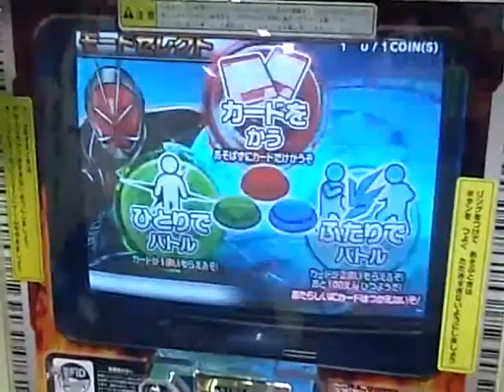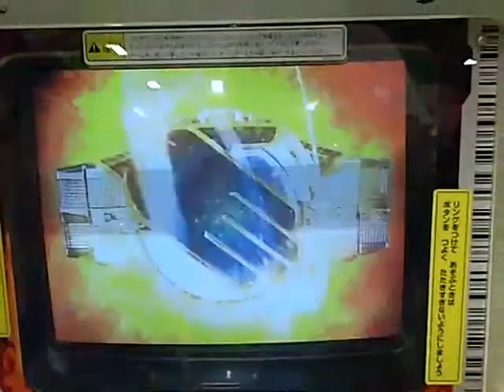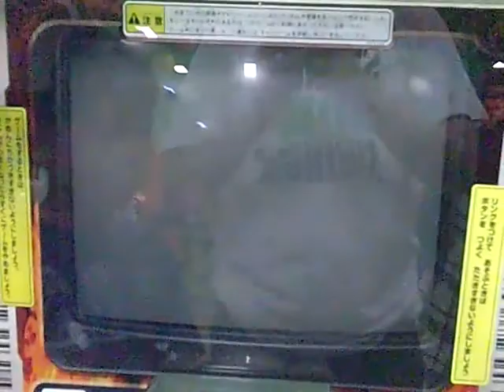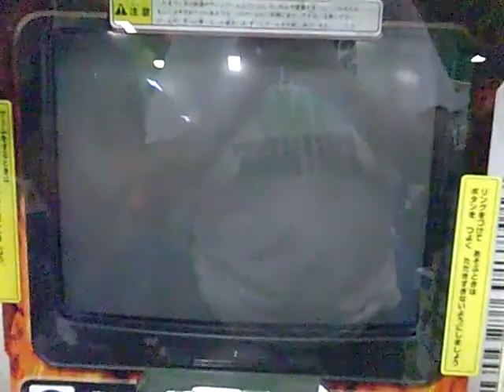ガンバライド シャバドゥビ先行体験（インペラー利用）